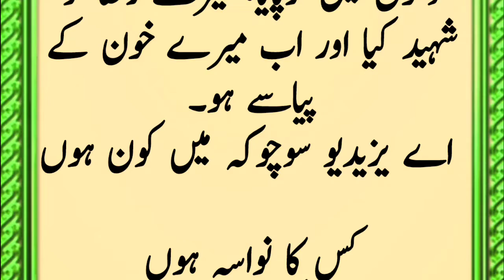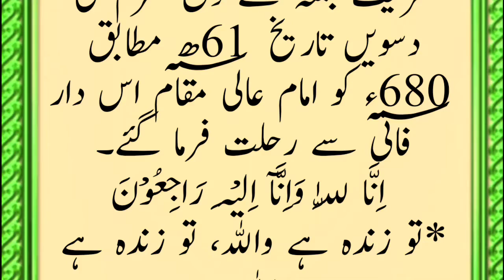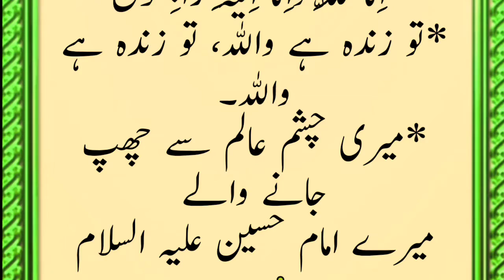Waqia Karbala Imam Hussain ka Akhri khutba_آپ آنسو روک نہیں پائیں گے